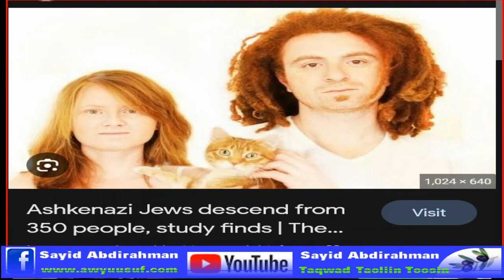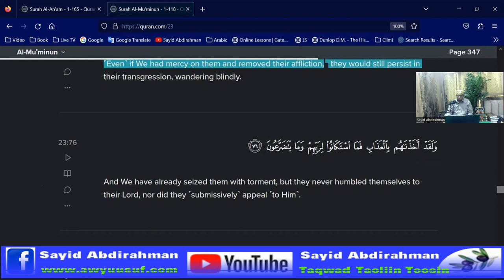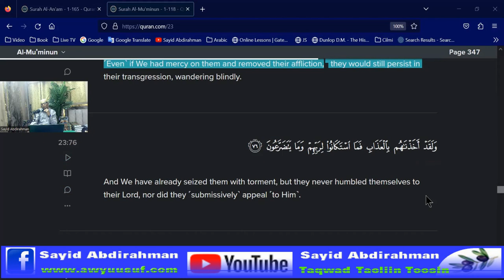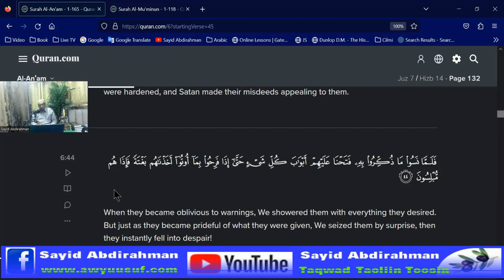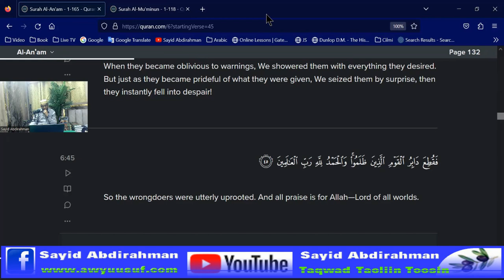When they became oblivious to the warnings, then destruction from Allah is near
When they became oblivious to warnings, We showered them with everything they desired. But just as they became prideful of what they were given, We seized them by surprise, then they instantly fell into despair. Quran, 6;44